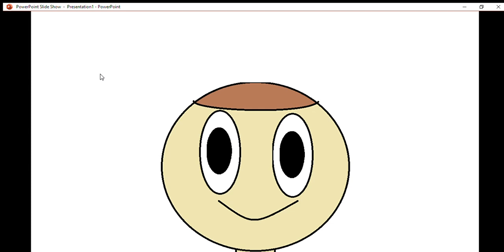Animated video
I made a animation